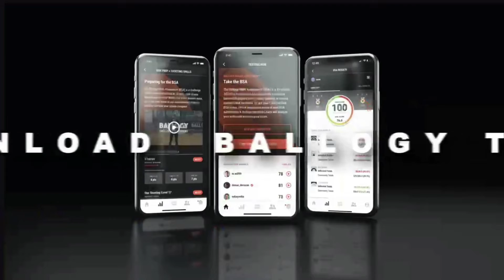Players Over System | Matt Smith - JAMODI Clips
Matt Smith - Head Boy’s Coach at Gordon Lee (GA) High School | Founder of United Basketball Clinics

🏀 Players Over System